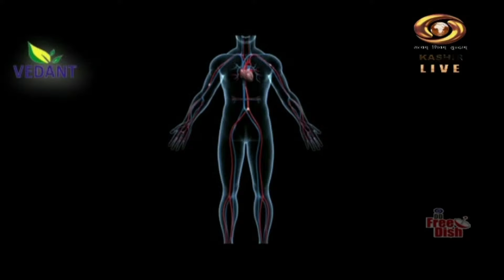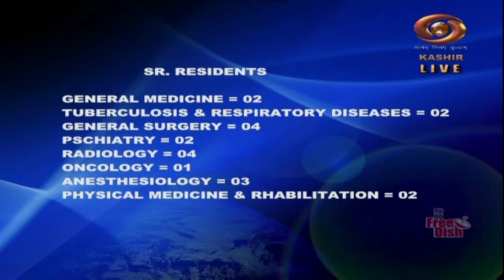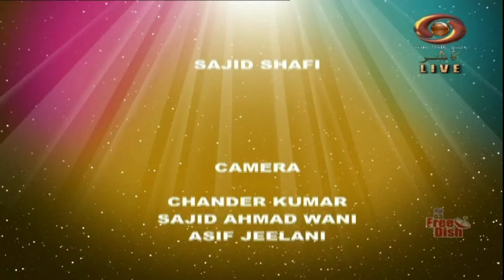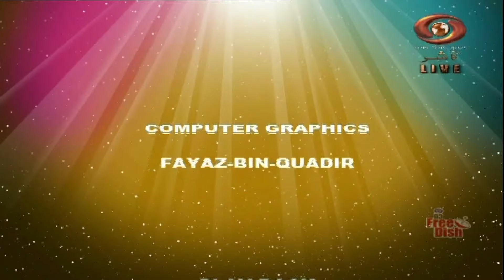Good Morning J & K" | 18/08/2024